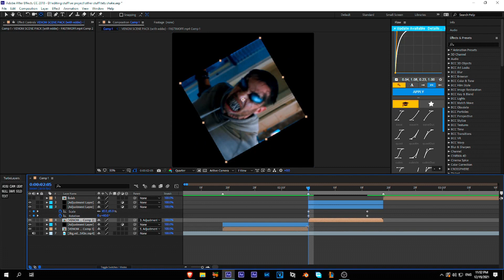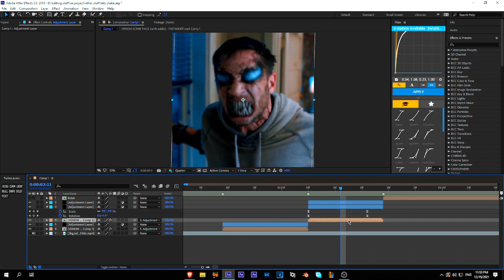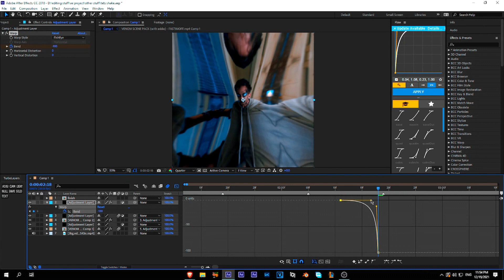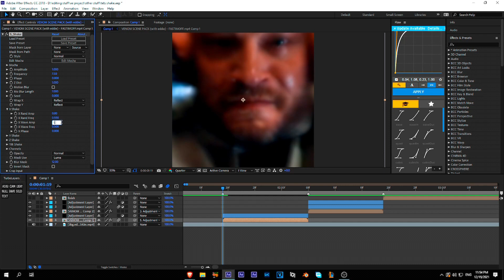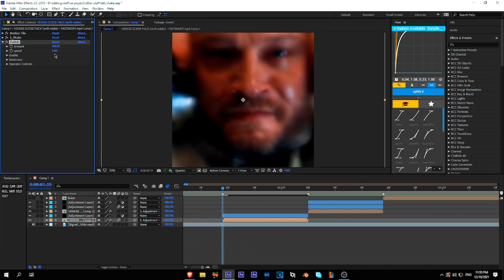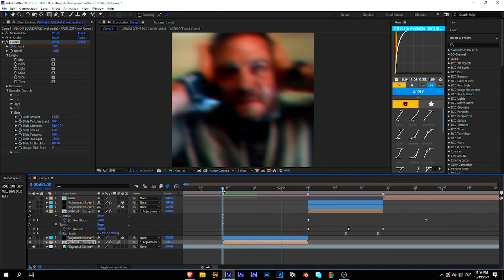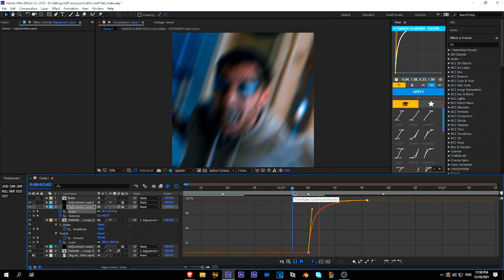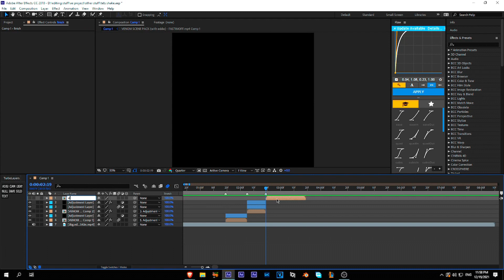94e shake after effects tutorial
sorry i couldn't add text cause im lazy so just follow what i do